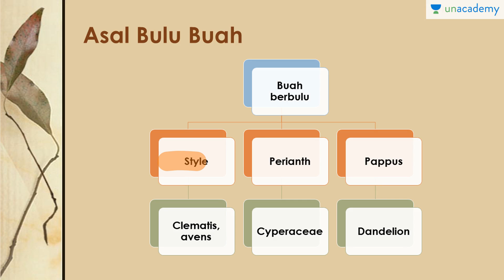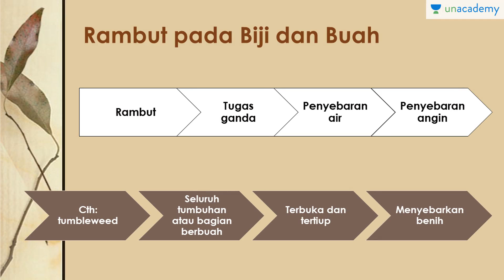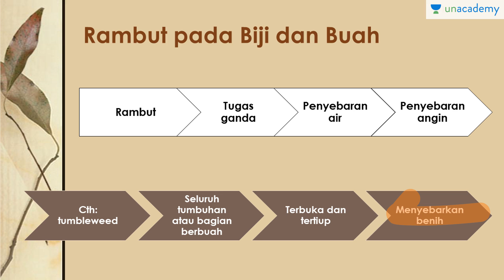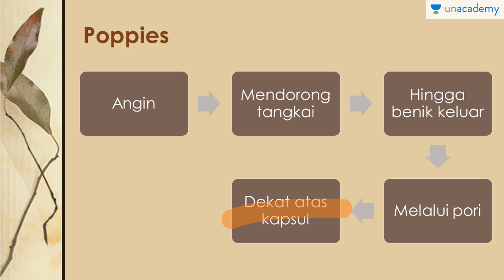Anemochorous Berbulu (Biologi - SBMPTN, UN, SMA)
Anemochorous berbulu memiliki mekanisme tersendiri untuk menyebarkan benihnya.